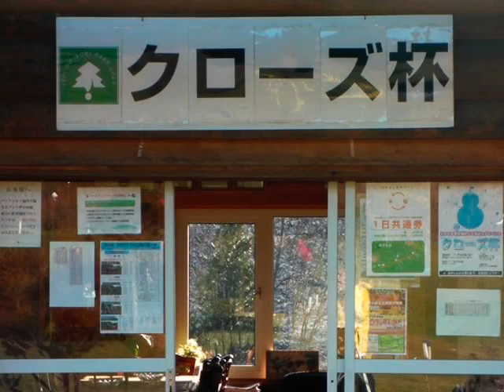2009年 クローズ杯 ／糸井の森パークゴルフ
2009年11月29日　参加人数：男女222名